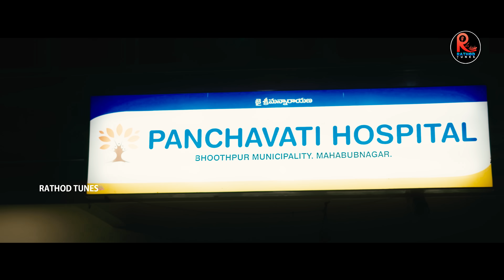SOMMASILLI POTHUNNAVE PART 2 FULL SONG | KALYAN KEY'S | RAMU RATHOD | DIVYA BHAGAT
TECHINICAL SUPPORT: ONE TECHNOLOGIES (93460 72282 ) 👇 👇

*MANAGING 150+ MARKET LEADING TOP YOUTUBE CLIENTS
*SEO EXPERT
*24x7 TECHINICAL SUPPORT
*CONTENT SUPPORT
*BRANDING
*PROMOTIONS
*FREE TECHINICAL SUPPORT FOR YOUTUBE QUERIES
*WE WORK AS YOUR OWN TEAM
* ALL AUDIO STREAMING PLATFORMS DISTRIBUTION (JIO SAVAN ,WYNK,AIRTEL..)

SPECIAL THANKS-  ANCHOR PRADEEP MACHIRAJ
                                    DHEE CHAITHANYA MASTER
                                    VIVAAN KUSUMBA

PRODUCERS - RAVI NAIK -NARESH RATHOD

LYRICS -RAMU RATHOD

SINGERS - DIVYA MALIKA - RAMU RATHOD

STORY -SCREENPLAY -DIRECTION - HARI

DOP- SHIVA VELUPULA

EDITING -AJAY KODAM

DI-SRINIVAS ANNEBOINA

POSTERS -SAGAR MUDIRAZ

CASTING_RAMURATHOD, DIVYA BHAGAT

Child actors : Thanuja
                         Praneet

Other roles : Pradeep
                      Sandya
                      Ravi Naik
                      jyothi

Dancers : Honey
                 priya
                 Swathi
                  sangitha
                  uday bhanu
                  Sharanya
                  Rajini

Best support:-
                         Tharun
                         kiran Kumar
                         Santhosh
                         Raju
                         Madavi
                         Kishan Naik
                         Chintu
                          Ramu bodupal